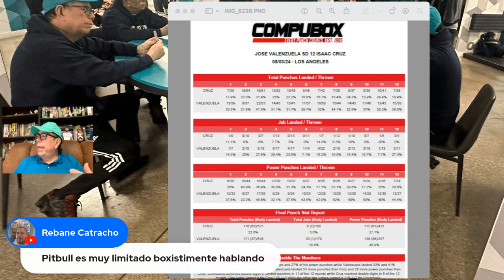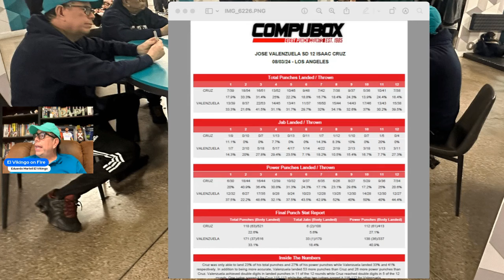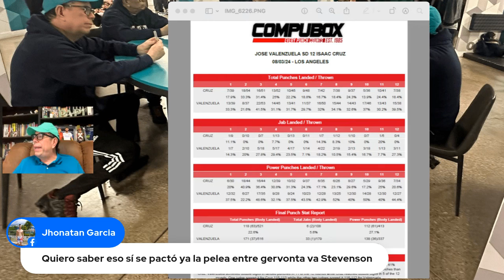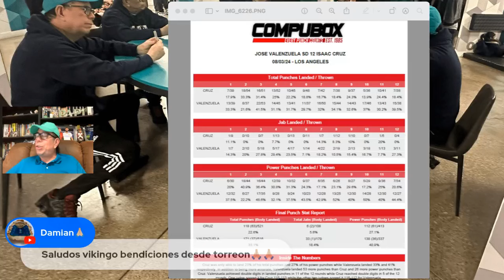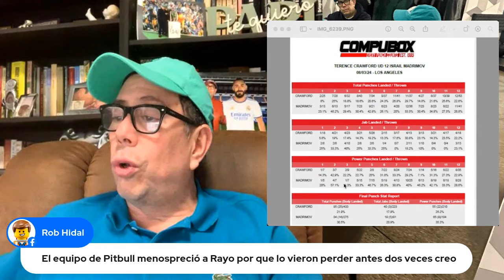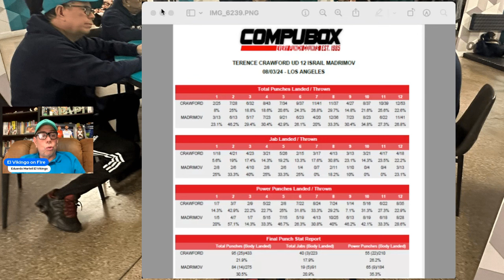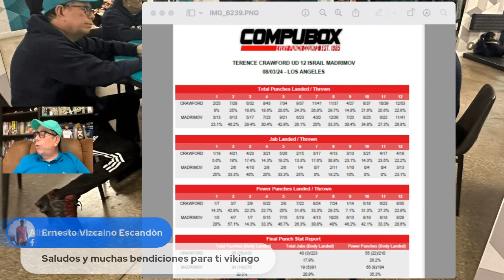¿QUÉ LE PASÓ A PITBULL CON RAYO? CRAWFORD, MORRELL Y ANDY CRUZ GANARON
¿Qué le pasó a Pitbull con el Rayo? Crawford, Andy y Morrell ganaron. La Riyadh Season 1 trajo el triunfo del Rayo Valenzuela sobre el Pitbull Cruz y las victorias de los cubanos Andy Cruz, David Morrell y de Terence Crawford sobre Madrimov.